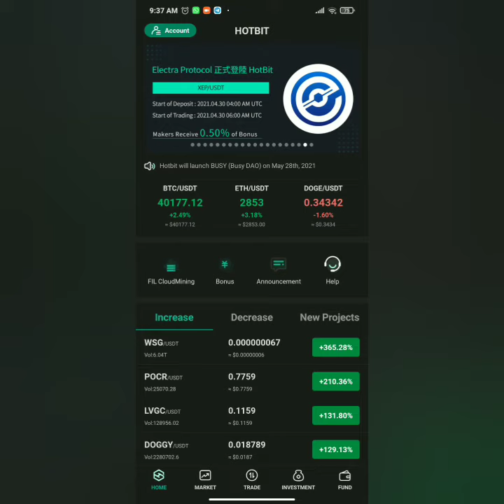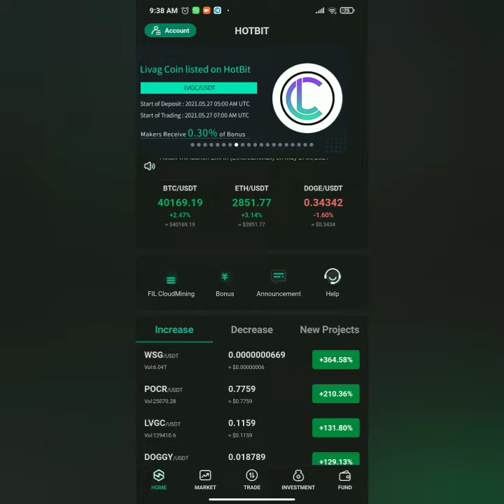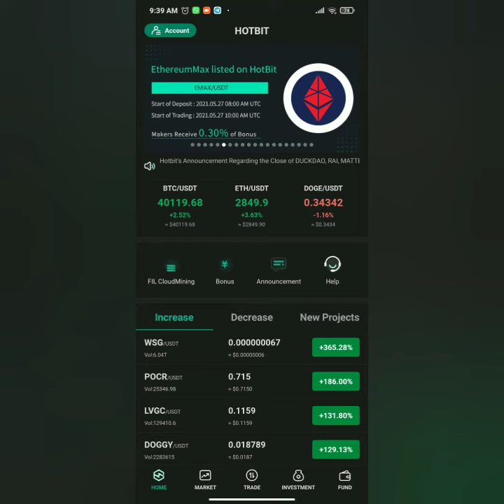Hotbit el mejor exchange para comprar token y criptomonedas 🥳💵🎊🎊😃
El mejor exchange para comprar tus criptos